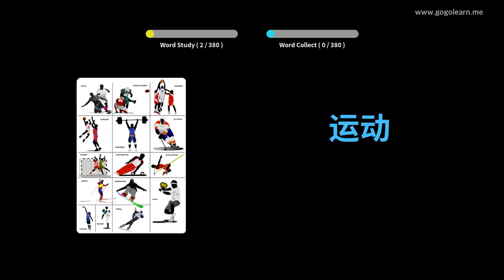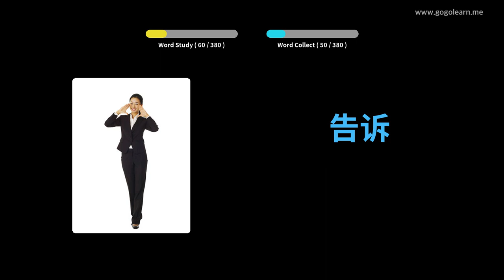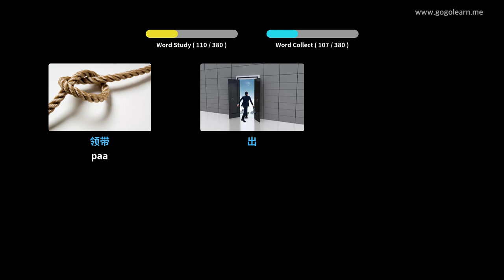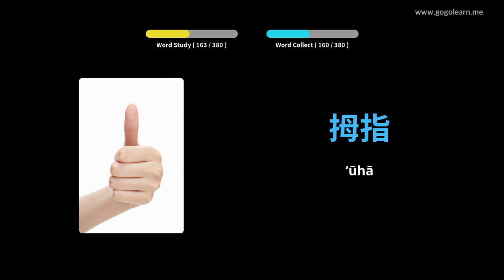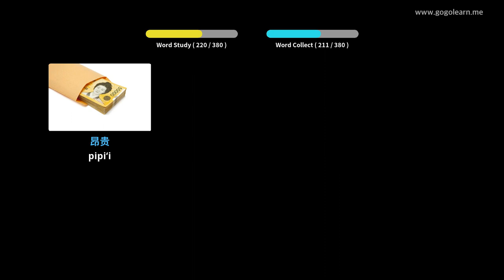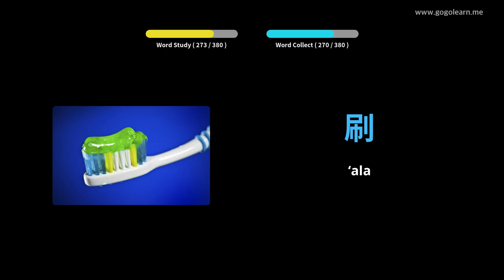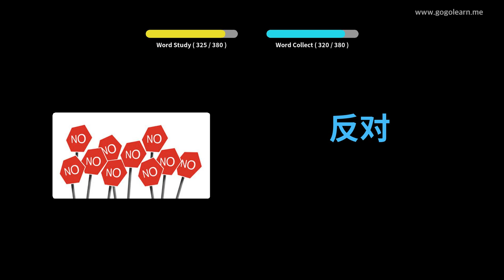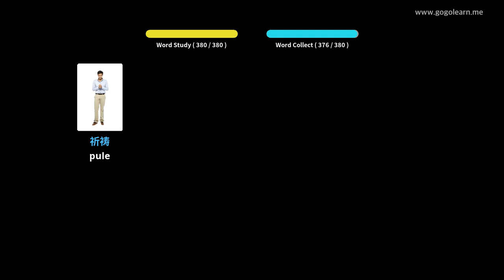Nā kamaliʻi ʻōlelo Haole Kina i nā keiki | Golearn